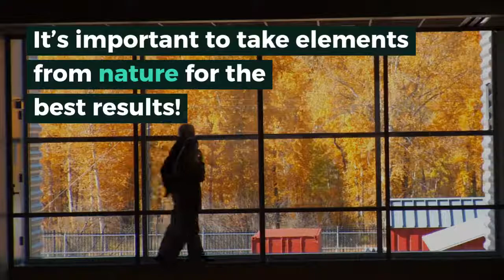Interior Fall Colors for My Home In Austin TX – Painting Pro Guys Austin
The most common interior fall colors in Austin TX are those of the autumn palette. Orange, red, and yellow are some of the obvious color choices, but earthy undertones of green and brown will also bring out a natural look. It’s important to take elements from nature for the best results!